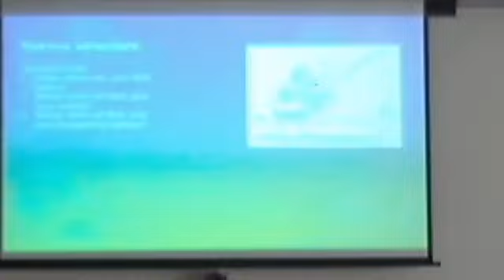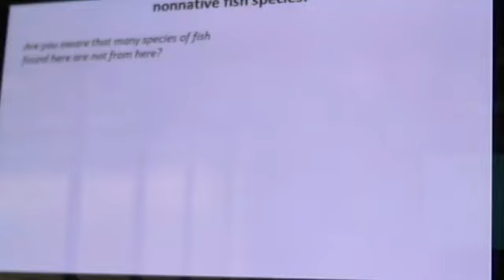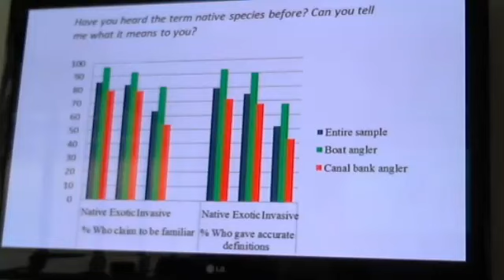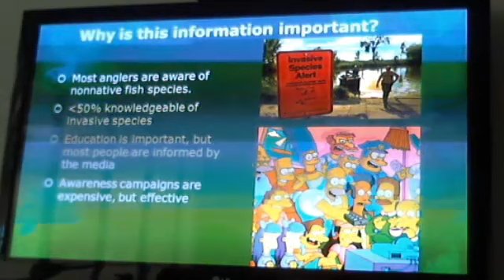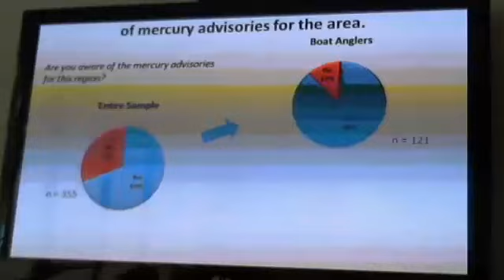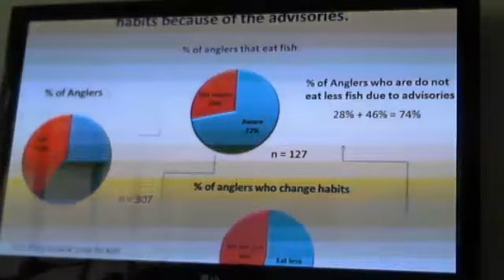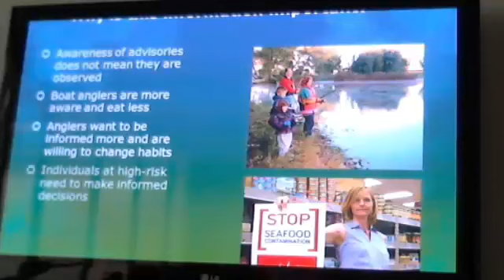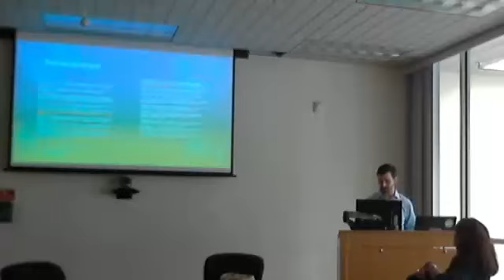'Recreational Angler Perspectives of Nonnative Fish Species